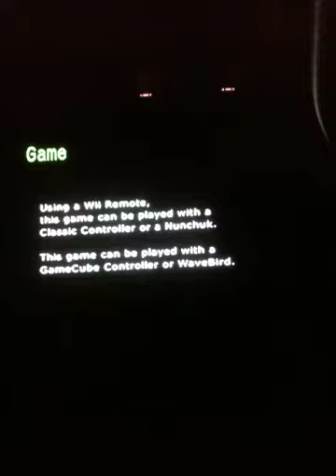Dbzbt3 11: I died